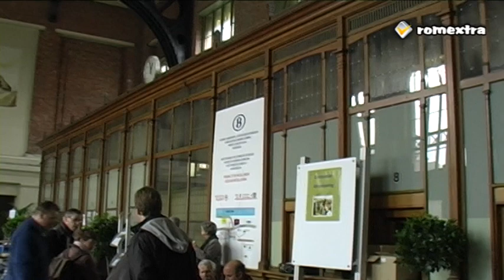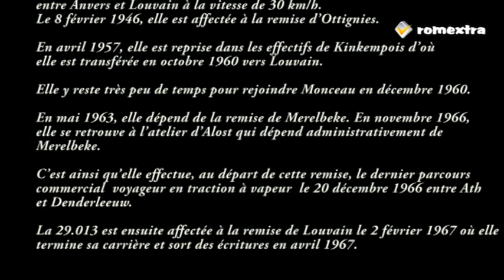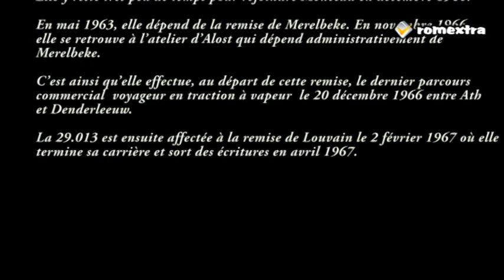Train à vapeur "29.013" gare Schaerbeek- Steam train Brussels- Stoomtrein station Schaarbeek Brussel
2010 - les Chemins de fer belges célèbrent leurs 175 ans d'existence
2010 - the Belgian Railways celebrated their 175 years of existence

De locomotief 29.013 keert zaterdag 8 november 2003 terug naar België, na twee jaar herstellingen in Duitsland. Een vierhonderdtal spoorwegliefhebbers zullen de rit tussen Montzen en Schaarbeek meemaken.

Deze locomotief is van groot historisch belang, want de 29.013 trok de laatste reizigerstrein met stoomtractie in december 1966 tussen Aat en Denderleeuw. Van 1975 tot 1990 trok deze machine ook het grootste deel van de treinen samengesteld uit historisch treinmaterieel.

In 2001 besliste de NMBS om dit paradepaardje van het spoorwegpatrimonium  voor herstelling toe te vertrouwen aan de ateliers van de Duitse spoorwegen in Meiningen.

 Ter gelegenheid van zijn terugkeer legt de locomotief zaterdag 8 november een (zeker niet-onopgemerkt) parcours af tussen Montzen (vertrek om 13.00 uur) en Schaarbeek (aankomst om 17.26 uur). Ongeveer vierhonderd liefhebbers hebben een van de plaatsjes bemachtigd die door gespecialiseerde verenigingen werden verkocht.

Een beetje geschiedenis

De locomotief werd besteld na afloop van de tweede wereldoorlog. De NMBS had toen dringend nood aan driehonderd stoomlocomotieven ter vervanging van het vernietigde of beschadigde materieel om deel te nemen aan de heropleving van de economische activiteiten. De nationale industrie kon niet aan de vraag voldoen en dus werd de bestelling geplaatst bij Noord-Amerikaanse fabrikanten.

Honderdzestig locomotieven (29.001 tot 29.160) werden geleverd door de Montreal Locomotives Works uit Canada, zestig locomotieven (29.161 tot 29.220) door de Canadian Locomotive Company in Kingston en nog tachtig andere (29.221 tot 29.300) door de American Locomotive Company in Schenectady, VS.

Deze machines van het "consolidation"-type waren uitgerust met wielen met een diameter van 1,52 meter. Ze reden op het hele Belgische net met een maximumsnelheid van 100 km/u.
Après la seconde guerre, la Belgique se tourne  vers les Etats-Unis pour obtenir la fourniture de 300 locomotives de type « 140 » Consolidation de 2000 CV et aptes à la vitesse max. de 100 km/h. Il s'agit d'un modèle standard américain adaptable aux conditions de circulation en Belgique, et disponible rapidement.
La locomotive 29.013 effectua son parcours de rodage le 7 février 1946 entre Anvers et Louvain à la vitesse de 30 km/h. Le 8 février 1946, elle est affectée à la remise d'Ottignies. En avril 1957, elle est reprise dans les effectifs de Kinkempois d'où elle est transférée en octobre 1960 vers Louvain. Elle y reste très peu de temps pour rejoindre Monceau en décembre 1960. En mai 1963, elle dépend de la remise de Merelbeke. En novembre 1966, elle se retrouve à l'atelier d'Alost qui dépend administrativement de Merelbeke.
C'est ainsi qu'elle effectue, au départ de cette remise, le dernier parcours commercial voyageur en traction à vapeur le 20 décembre 1966 entre Ath et Denderleeuw.
La 29.013 est ensuite affectée à la remise de Louvain le 2 février 1967 où elle termine sa carrière et sort des écritures en avril 1967.